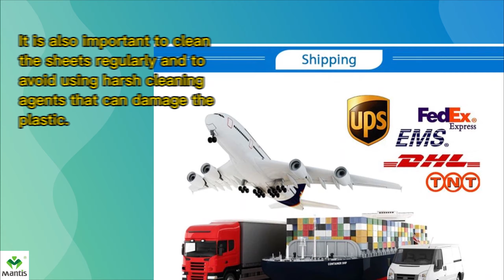How long does plastic corrugated sheets last?[Mantis Corrugated Plastic Knowledge]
Plastic corrugated sheets are known for their durability and longevity. Usually these sheets last for at least a few years.Of course, the actual service life of plastic corrugated sheets is also affected by factors such as light, temperature and humidity.

One of the key factors in determining the lifespan of the sheets is the quality of the material used to manufacture them. High-quality plastic corrugated sheets are made to withstand harsh weather conditions and are designed to be UV resistant.
Another important factor to consider is the care and maintenance of the sheets. With proper care and maintenance, plastic corrugated sheets can last for up to 10 years or more.
Proper storage is important to prevent damage from exposure to sunlight, wind, and rain.
It is also important to clean the sheets regularly and to avoid using harsh cleaning agents that can damage the plastic.